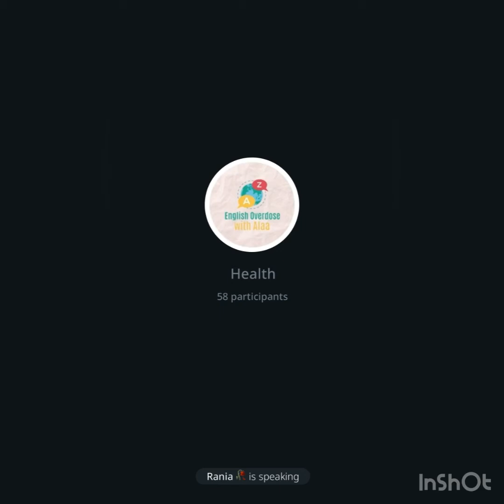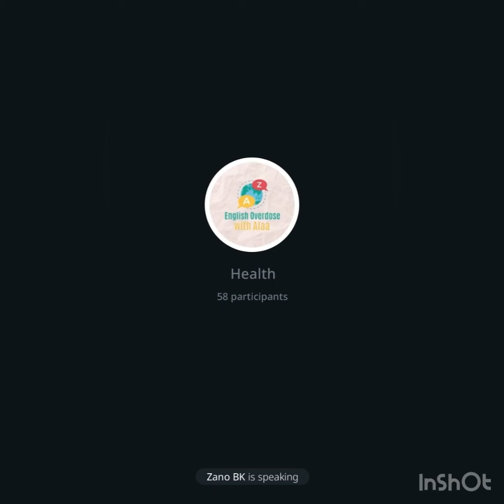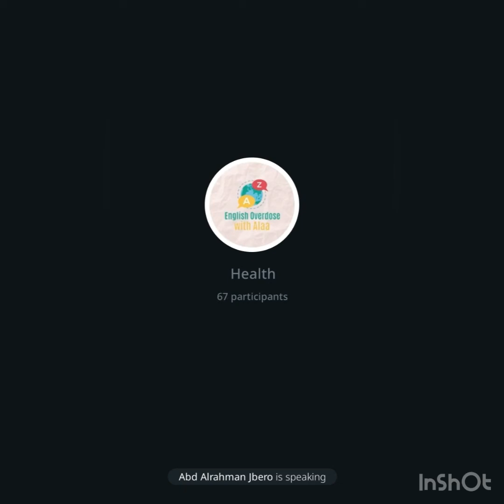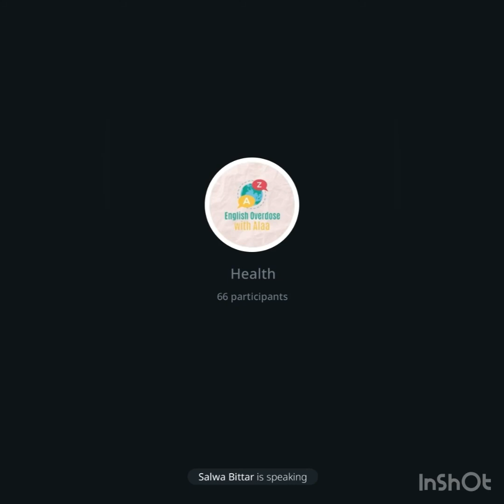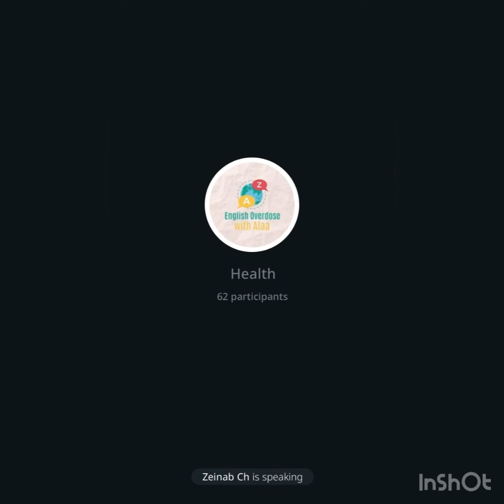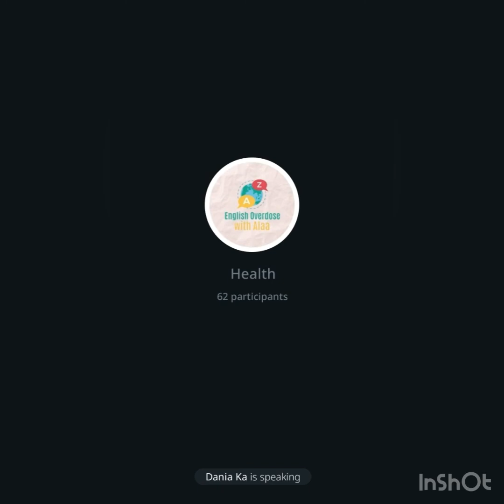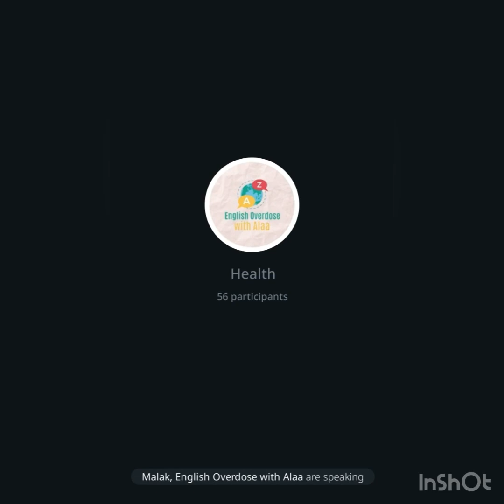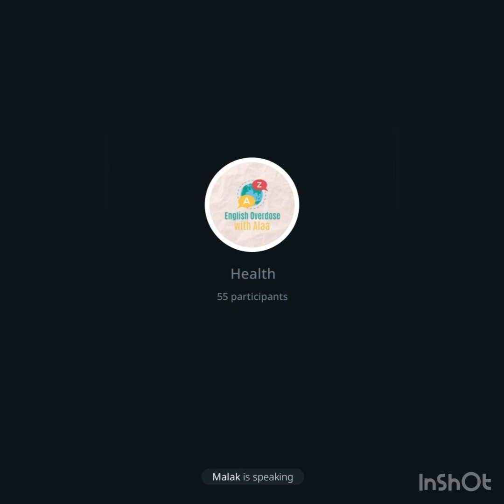All about Health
Mild pain وجع متوسط الألم
Severe pain ألم شديد
Headache وجع راس
Stomache وجع بطن
Ache وجع
Scale ميزان
Measure يزن
Pulse النبض
Weight الوزن
Height الطول
Overweight وزن زائد
Gain weight يكسب وزن
Lose weight خسر وزن
Insomnia ارق ليلي
Symptoms اعراض
Allergy حساسية
Sneezing تعطيس
I feel am out of it مش عبعضي
Iron defficiency فقر دم
Exhausted متعب جدا
Cut down on  (phrasal verb ) يخفف

Expressing Reassurance للاطمئنان :
Dont panic!
I would not worry
No need to be concerned
I am sure it is nothing serious
You will be ok

For giving advice :
I think it would be useful to …
One thing you could do is ….
It is a good idea to ….
It is important to

Expressing for sympathy :للتعاطف
I am so sorry to hear that!
That is awful/ terrible!
That is horrible!